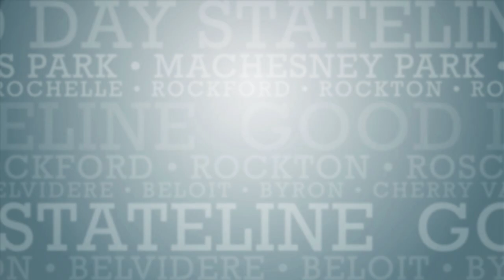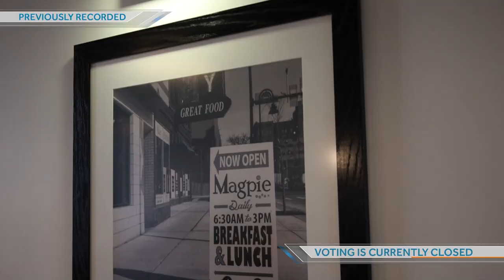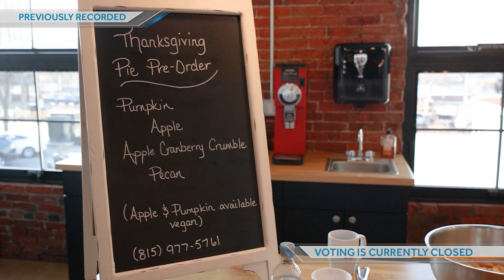Delicious and beautiful pies from Magpie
Did you know that Magpie is actually named after a bird rather than a pie? Magpie still bakes amazing pies and makes the perfect dessert.